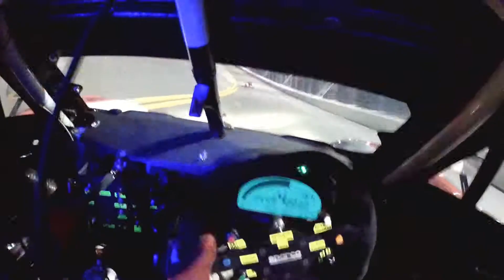GoPro HD Rolex 24 At Daytona Teaser 2012